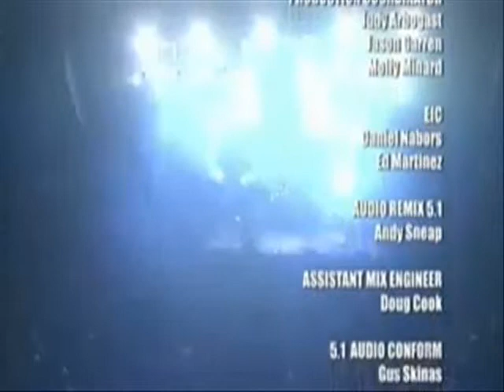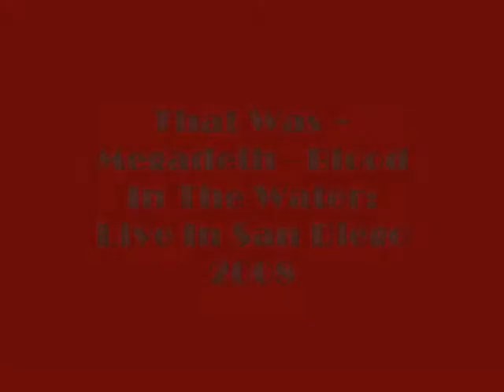Megadeth - Blood In The Water: Live In San Diego (Part 8)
Blood in the Water: Live in San Diego is a live DVD from American thrash metal band Megadeth. It features a live concert recorded at Cox Arena in San Diego filmed during Gigantour 2008 on May 20, 2008. The band decided to release it as a full concert due to the other acts on the bill declining. The release date is currently unknown, although it has been released unofficially as 'Waking up the Dead'. Although this has not yet been released, Sweating Bullets is a currently unreleased song from the performance but may be released once the official version of the DVD is released. However the concert has premiered in the channel HDNet with few reruns. It will be the last release featuring bassist James LoMenzo.

DVD track listing
"Sleepwalker"
"Wake Up Dead"
"Take No Prisoners"
"Skin o' My Teeth"
"Washington is Next!"
"Kick the Chair"
"In My Darkest Hour"
"Hangar 18"
"Burnt Ice"
"À Tout le Monde"
"Chris's solo"
"Tornado of Souls"
"Ashes in Your Mouth"
"Symphony of Destruction"
"Trust"
"Peace Sells"
"Holy Wars... The Punishment Due"
"Silent Scorn (tape)"

Unreleased song from the performance
"Sweating Bullets"